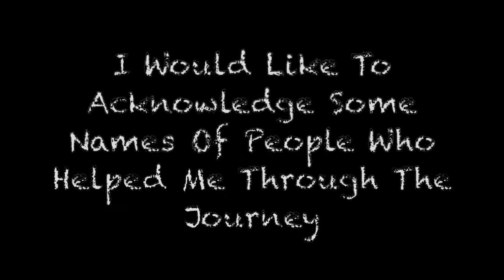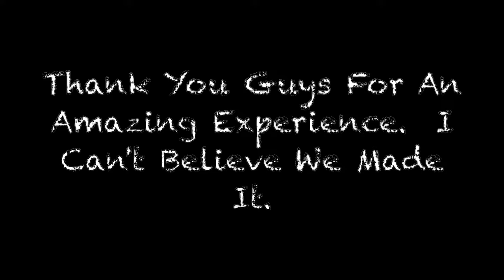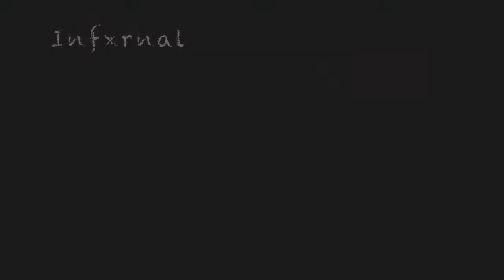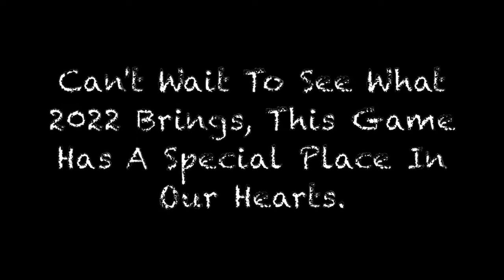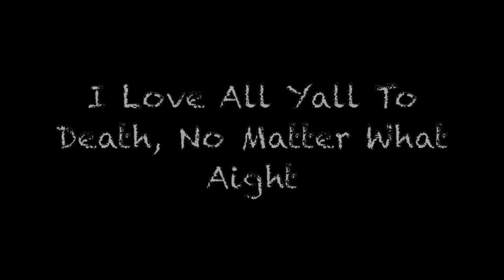WiiU Nostalgia Run 2021 | Tribute & Memories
I just wanted to say, thank you guys for an amazing year on this game, i cant wait for 2022, thank yall for all the support, i love all yall to death no matter what, thanks for everything you done for me. we created a lot of memories guys, lets continue to do so.
Player List (Those Who Have Footage)
1:34 ImLeqit_PvP
3:04 manuelasroma
4:00 Split-Persona
4:28 darkjamespit
6:03 zLineqr
7:09 Infxrnal
8:38 Seligka
9:47 jakerbaker349
10:36 Itzwheney
12:01 the3brothers23
12:51 BaNNaNa_P_V_P
13:56 MeleeOnly
14:31 wldavis92648
15:44 ZMCNirmal
15:56 bussydav
16:08 dherg3
16:33 really222
17:57 sean-lol-64-omg
19:03 Kyzuqii

ZMCNirmalツ Korambii Japanese Wiiu Kennyy03 USA Wiiu